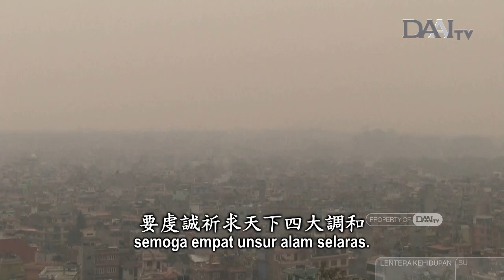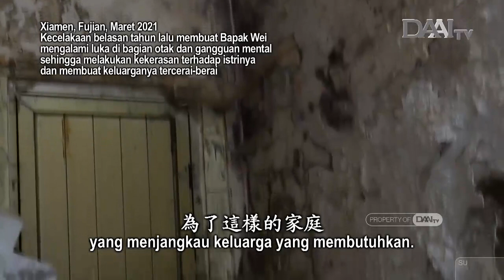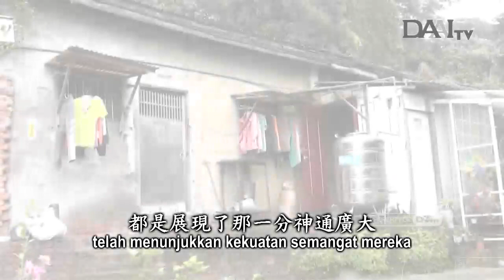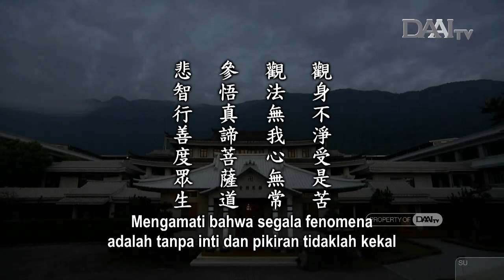Lentera Kehidupan 20210417 無常苦空示真諦 Melihat Kebenaran lewat Ketidakkekalan, Penderitaan, Kekosongan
Lentera Kehidupan – 17 April 2021
Disiarkan di Stasiun Televisi Cinta Kasih DAAITV INDONESIA :

Sinopsis:

Kita bisa melihat kondisi iklim yang tidak bersahabat di seluruh dunia. Alam sudah berada dalam kondisi kritis dan empat unsur alam sudah tidak selaras. Bencana-bencana yang terjadi merupakan peringatan bagi umat manusia. Jadi, saat bencana terjadi, setiap orang hendaknya memetik hikmah darinya.

Penderitaan dan kekosongan adalah kebenaran di dunia ini. Buddha datang ke dunia ini untuk membabarkan Dharma karena di alam manusia terdapat penderitaan dan kebahagiaan. Jadi, alam manusia adalah ladang pelatihan besar untuk mendalami Dharma dan mencapai kebuddhaan. Sulit untuk terlahir sebagai manusia. Hidup ini pun tidak kekal. Karena itu, kita hendaknya memanfaatkan kehidupan dan tubuh ini untuk bersumbangsih.